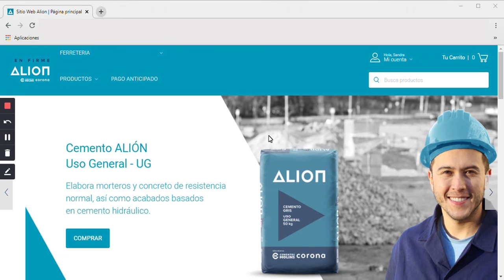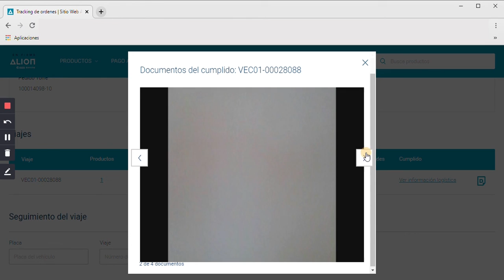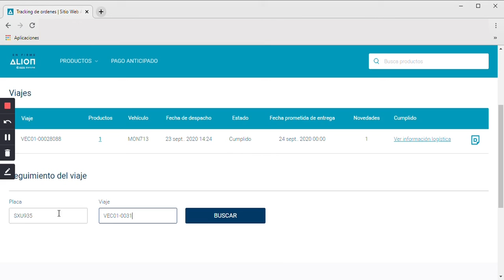Tutorial Tracking de pedidos En Firme ALIÓN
Aprende a realizar tracking en tiempo real de tus pedidos en el portal B2B de Cementos ALIÓN, En Firme, para utilizar esta información a la hora de programar la recepción, descargue y logística en general de tus despachos. Ingresa a y comienza a hacer seguimiento a tus pedidos de forma fácil, rápida y segura.